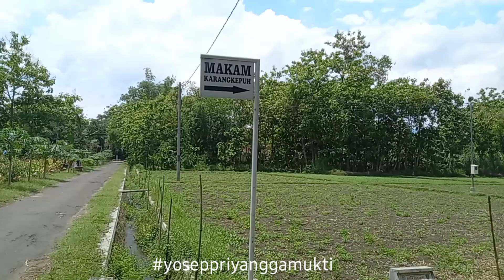KARANGKEPUH DESA NGRAKET BALONG PONOROGO